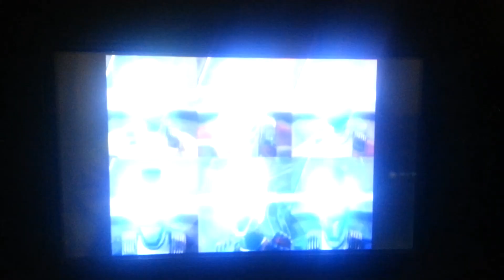Power Rangers Once A Ranger Morph